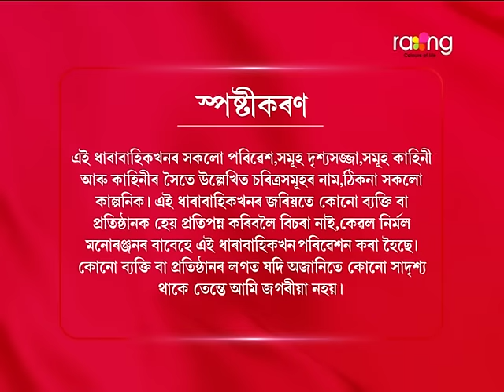Namu Narayan - নমো নাৰায়ণ | 17th October 2024 | Ep No 70